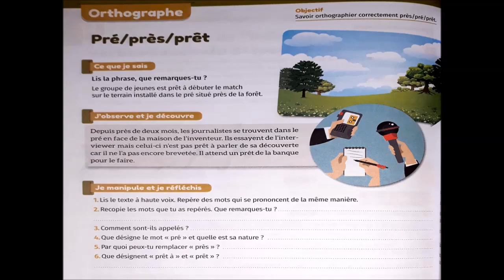Orthographe pré-près-prêt pages 118-119 Mes apprentissages en français 5 AEP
Unité 4 : Les inventions et les créations
Orthographe : Les homophones pré - près - prêt
pages 118-119